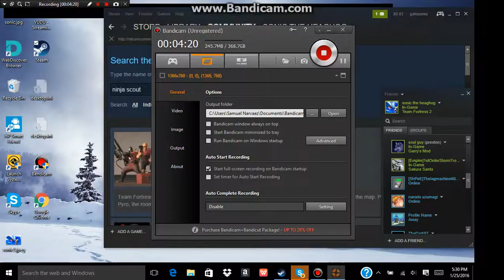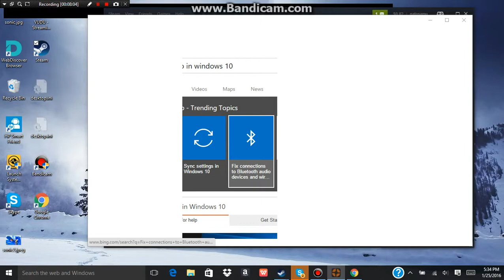tf2 attack characters tips and tricks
next is defece